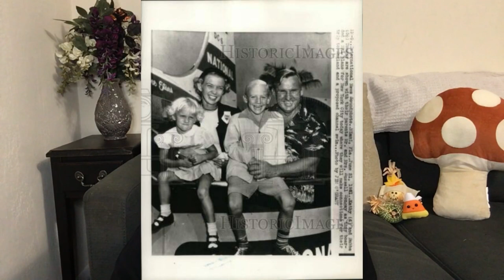True Crime Time: The Aquatots (Don't EVER Do This to Your Kids)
Hello all! Thanks for stopping by and watching a bit of this video (or all of it would be nice :D). Sorry I'm a bit scattered in this, with Genesis coming home during filming, the cat being crazy, and my long day of work I probably should have waited to record this! Anyway, as usual, the graves will be listed below as well as the video of the dive mentioned. Thanks :)